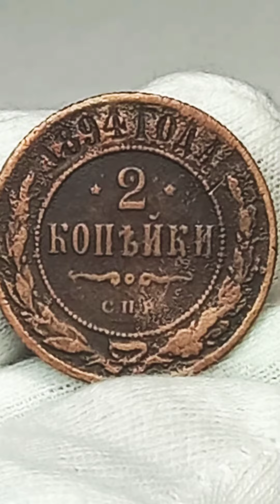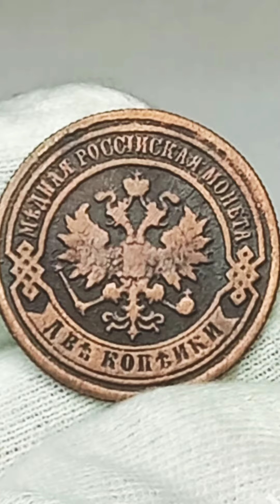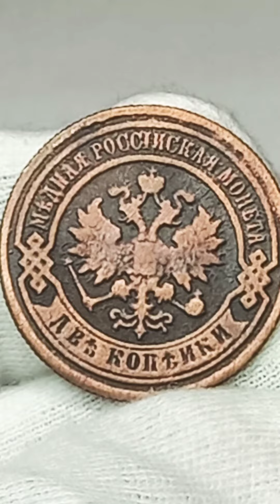Монета 2 копейки 1894 года.